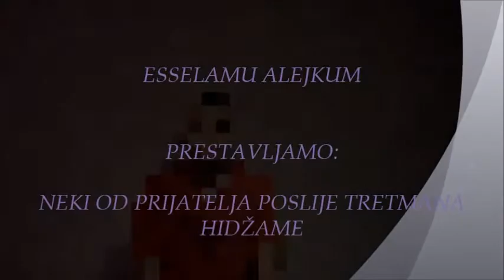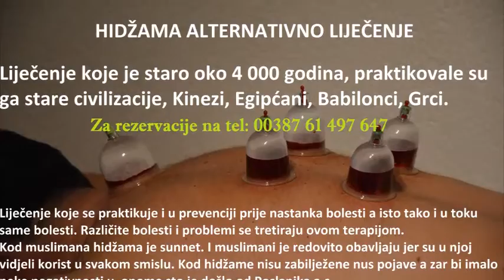Hidžama Bosna i Hercegovina Amir Uzunović, tel: 00387 61 497 647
Hidžama komplementarno i alternativno  liječenje
hidžama, hijama, cupping therapy, bekam, حجامة,